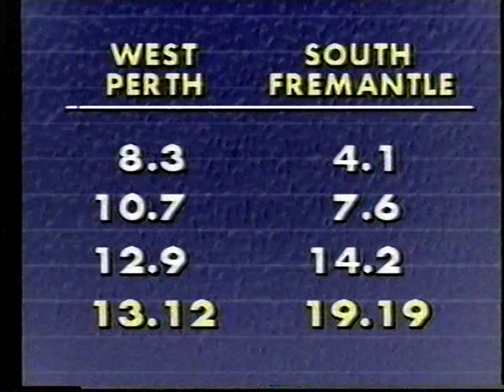8 April 1989 - WAFL - West Perth v South Fremantle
About five minutes of footy from the opening game of 1989, which was Glen Jakovich's debut game for the Bulldogs.